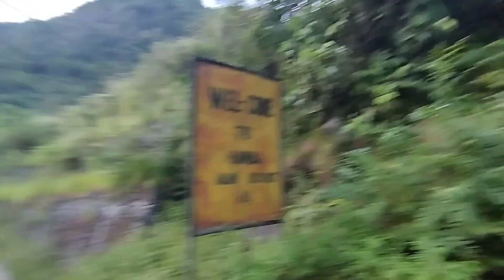aaj to Badi mehnat Karni Padi Sabhi ki gadi nikaali Padi 😱